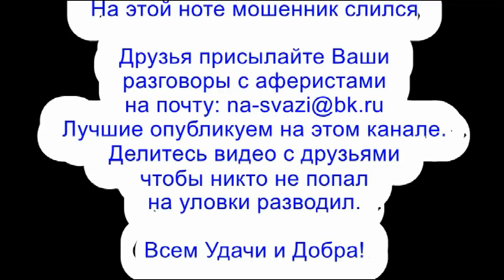✅ Федеральная служба по свинансовым рынкам ЧАСТЬ 2 / мошенники звонят по телефону